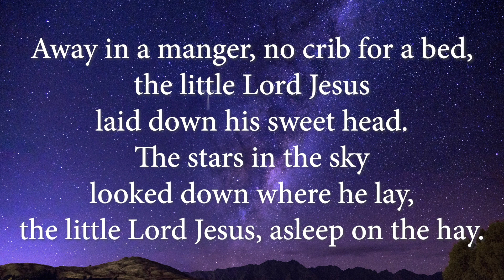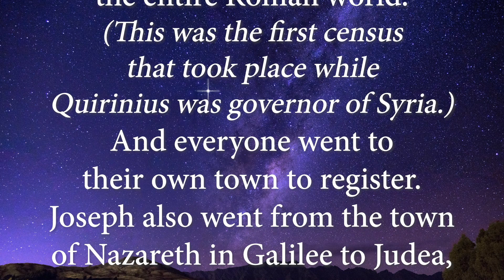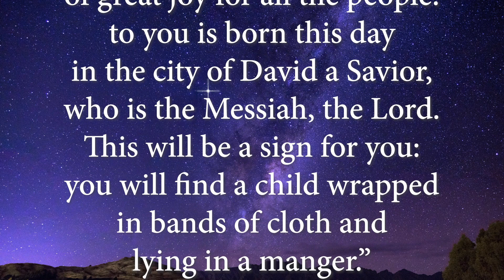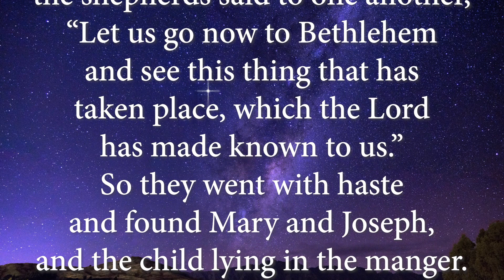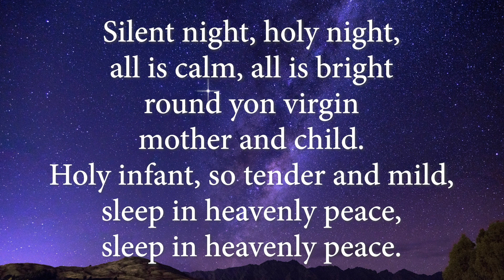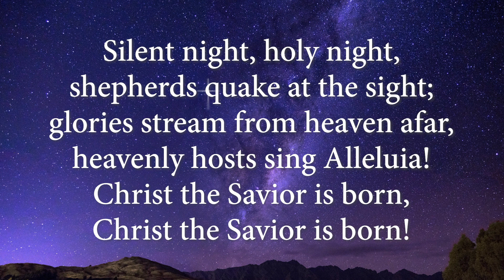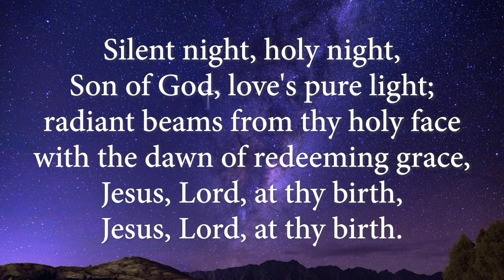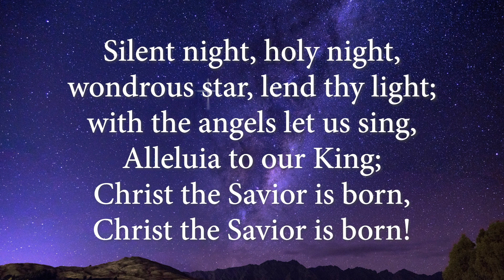Epworth UMC online service for December 24, 2023